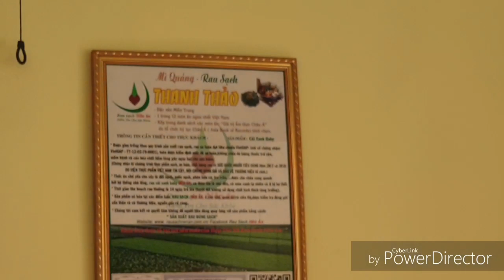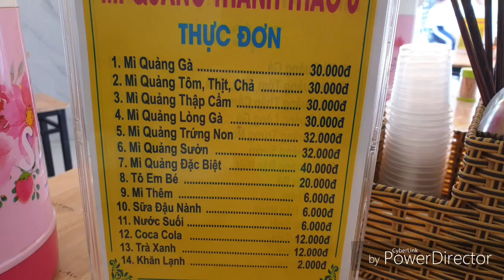Lần Đầu Ăn Mì Quảng Và Cảm Giác ? Vvo.tv